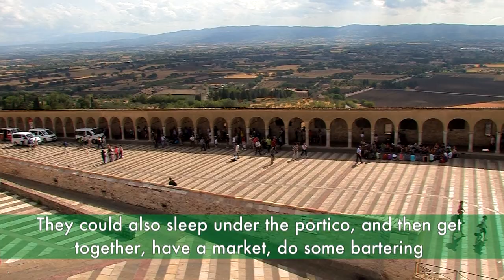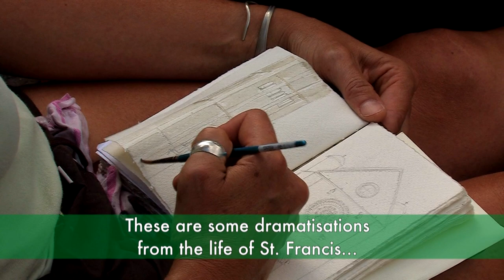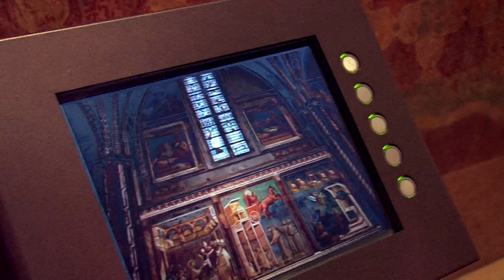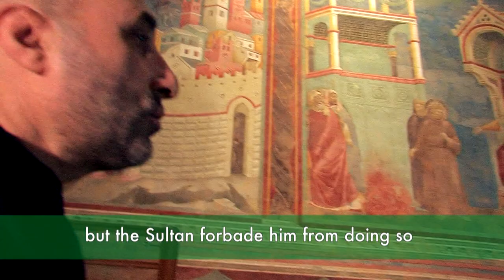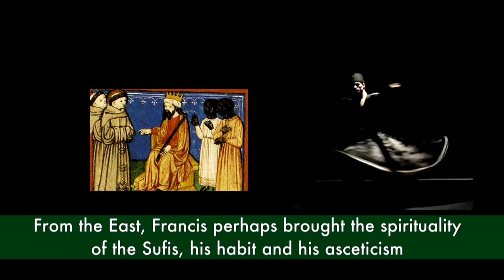Pilgrims in Assisi at the Basilica of St. Francis | Italia Slow Tour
[ ENG ] Pilgrims in Assisi! Here is the 14th century Basilica of St. Francis, where the Saint's body is preserved. In front of it, the "Caravanserraglio", a huge portico that was used to accommodate pilgrims. Inside, the upper Basilica contains the famous frescoes of the life of St. Francis, painted by Giotto in 1300. We do revise some steps of the Saint's life and vocation through the paintings, some kind of dramatizations having the aim to tell the folk about him.

[ ITA ] Pellegrini ad Assisi! Seguiamo Syusy Blady nella Basilica di San Francesco, la chiesa del XIV secolo dove è custodito il corpo del Santo. Di fronte c'è il Caravanserraglio, un ampio portico che nella storia è sempre servito ad accogliere e raccogliere i tanti pellegrini arrivati fino qui.
All'interno, nella Basilica superiore troviamo i famosi affreschi della vita di San Francesco, dipinti da Giotto nel 1300... Attraverso i dipinti ripassiamo alcuni passaggi della vita e della vocazione del Santo: una narrazione che serviva fin dall'antichità a comunicare con il popolo attraverso l'arte.